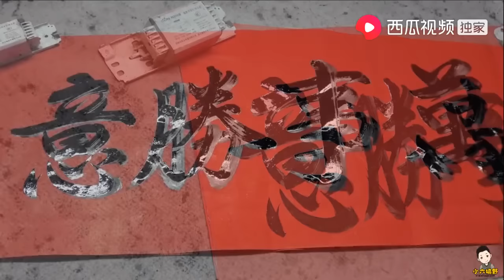小六祝大家：舉步出門方方利，招財入戶路路通，橫添：萬事勝意【小六搞野】